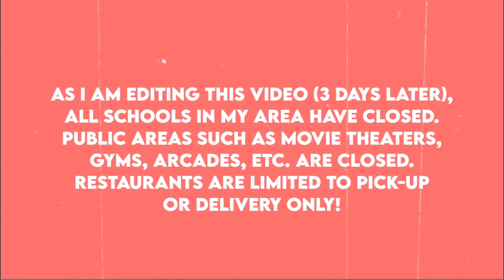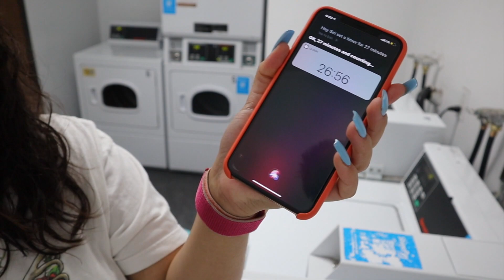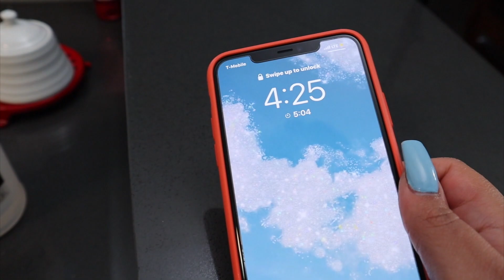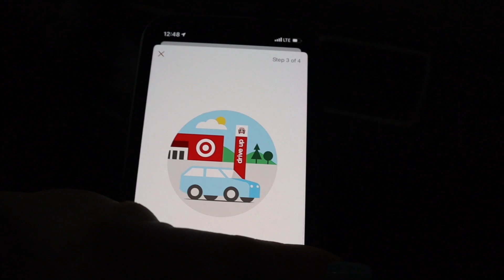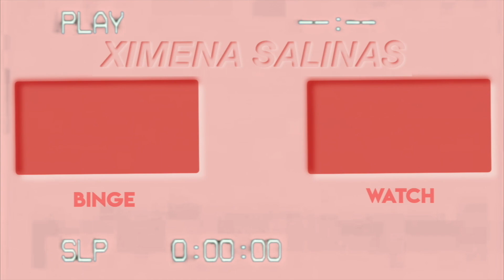Productive Self Isolation Day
COMMENT: 🧻🧻🧻 if you want to see more videos of how I've been dealing with the pandemic! Today, I pretty much cleaned my whole apartment while trying to practice self isolation. I know these are tough times but we can get through it together!

If you're reading comment: JOIN THE XIMENATION!

LINKS!
My Phone case
My Camera (Canon 6D MK 2)
My Camera Lens (Sigma 35mm Art 1.4)
My VLOGGING Camera (Canon M50)
My tripod (Manfrotto)
My Lights (Neewer Video Lights)

FAQ:
Q:How old are you?
A: 22! wOw I feel sooo old! ahhhh!

A:Canon 6D Mark II. I used to film with a Canon 80D, but I have upgraded!
-For Vlogs I now use my Canon M50

Q: What lens do you use?
A: Sigma 35mm 1.4 (for Canon body)